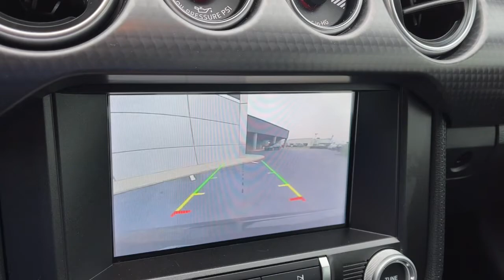2020 Ford Mustang Lancaster, Delaware, Columbus, Powell, Dublin, OH P12043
Shadow Black Used 2020 Ford Mustang available in Lancaster, Ohio at Bob Boyd Lincoln of Columbus. Servicing the Delaware, Columbus, Powell, Dublin, OH area.

2445 Billingsley Rd.